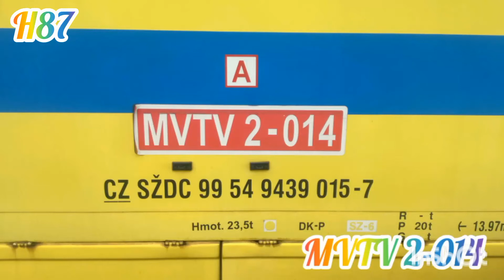MVTV 2-014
MVTV 2

MVTV 2 - (ex M 153.0; 892) montážny vozeň pre kontrolu a údržbu trakčného vedenia (prototyp bol vyrobený v roku 1981 vo Vagónke Studénka). Jeho konštrukcia je odvodená od r. 810. Na oboch koncoch sú umiestnené kabíny so stanovišťom vodiča, vnútorný priestor je rozdelený na skladovú a pracovnú časť, vrátane sociálneho zariadenia. Na streche sa nachádza prehliadková kabína, pevná plošina a polopantograf. Celkom bolo do roku 1992 vyrobených 114 kusov, z toho tri pre rozchod 1520 mm.

Technické údaje:

Dĺžka: 13,97 m
Hmotnosť: 23,5 t
Max. rýchlosť: 80 km/h